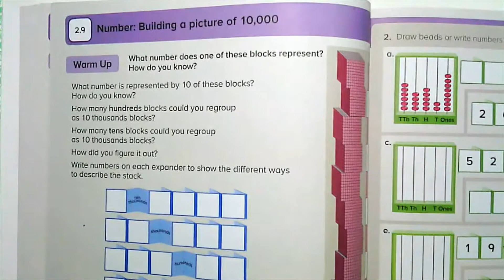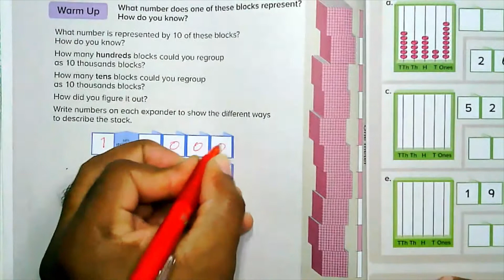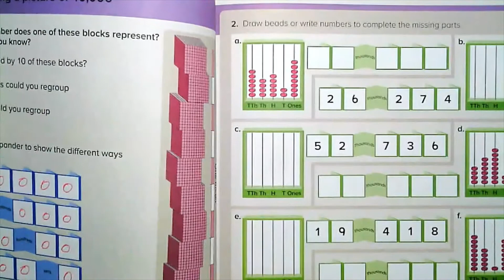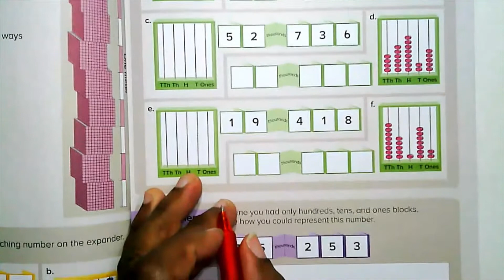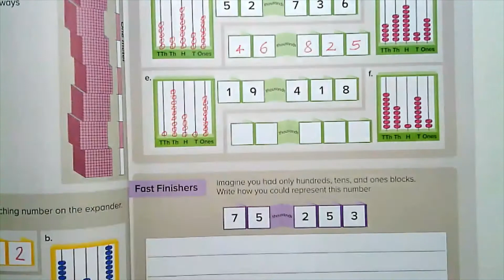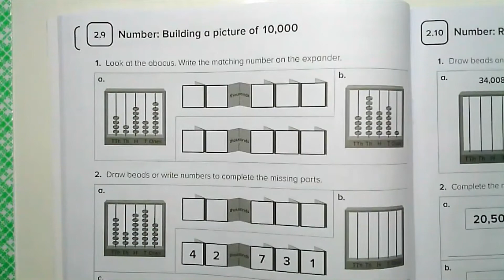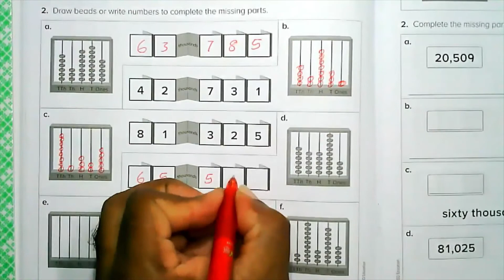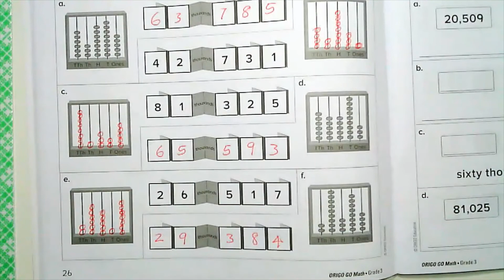Grade 3 // Math lesson 2.9 // Numbers // Building a picture of 10,000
Content: ORIGO GO MATH STUDENT JOURNAL
This is a supplementary video for online teaching only.